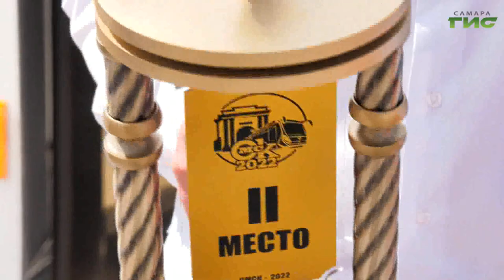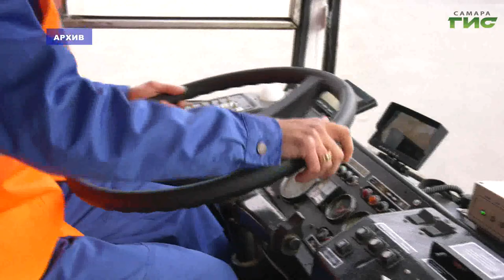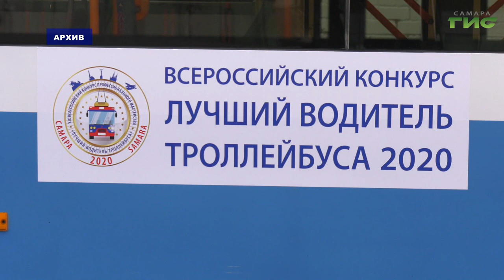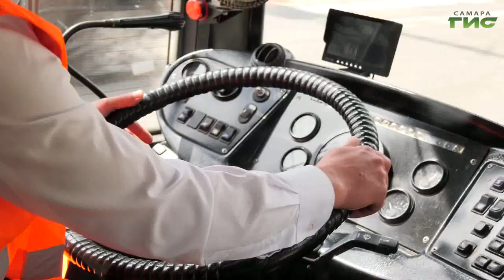Самарец Сергей Василенко стал вторым на всероссийских соревнованиях водителей троллейбусов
Самарский водитель троллейбуса занял второе место на всероссийском конкурсе профмастерства. На счету Сергея Василенко это уже вторая победа. Несколько лет назад, когда соревнования проходили в Самаре,  он  также стал  серебряным призером. Тему продолжит Сергей Кизоркин.